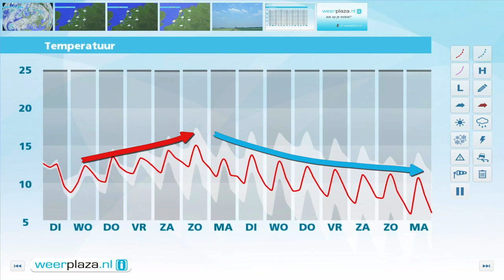Weerbericht maandagmiddag: Dinsdag onstuimig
Het is wisselend bewolkt en er valt nog een enkele bui. Vannacht draait de wind van west naar zuidwest. Morgen zijn er eerst perioden met regen bij een matige tot harde wind, 4 tot 7 Bft. In de middag zijn zware windstoten mogelijk en regent het tijdelijk hard. Daarna trekken buien met onweer en hagel het land binnen. De wind draait naar noordwest en wordt aan zee stormachtig met kans op noordwesterstorm, 8 tot 9 Bft. Vooral in de kustregio zijn er zware windstoten. Het wordt 13 graden. Woensdag neemt de wind af.